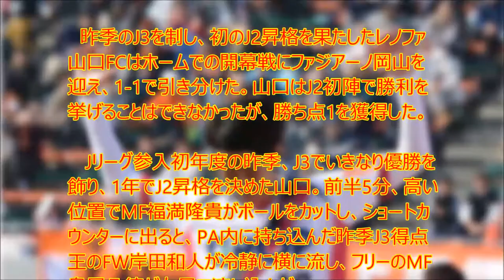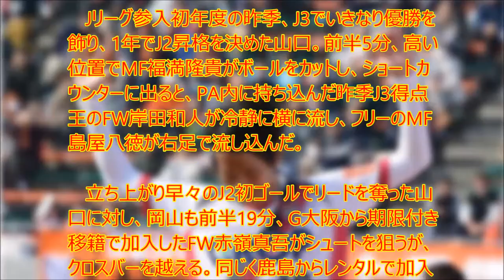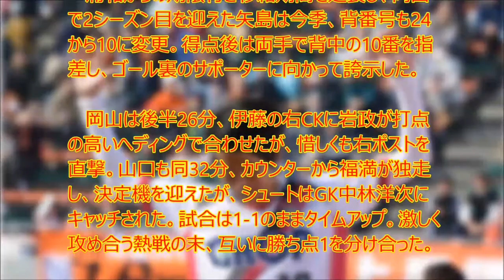【衝撃】 岡山の10番矢島が豪快ボレー、J3王者・山口とドロー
UC9IPOBPSpa-WkpYUJdgvoag

　昨季のJ3を制し、初のJ2昇格を果たしたレノファ山口FCはホームでの開幕戦にファジアーノ岡山を迎え、1-1で引き分けた。山口はJ2初陣で勝利を挙げることはできなかったが、勝ち点1を獲得した。